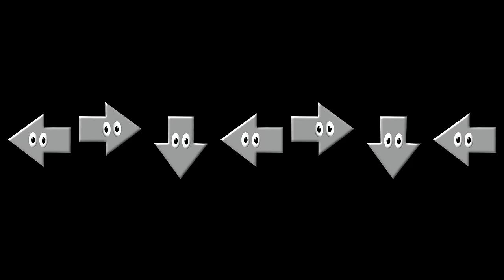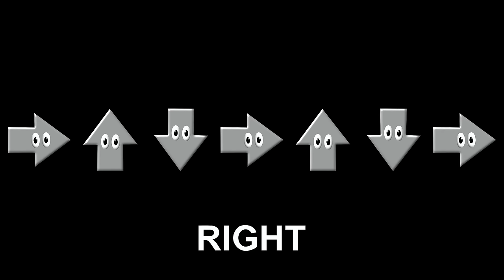Patterns 2 - ABC Pattern - Shapes, Colors & Direction - The Kids' Picture Show (Fun & Educational)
Learn ABC patterns with shapes, colors, and direction.